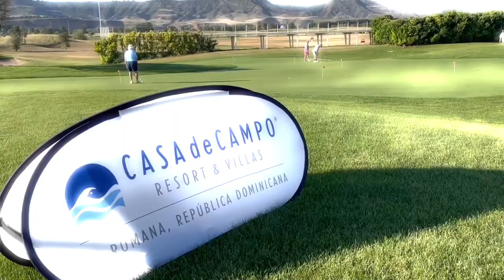Circuito Corporate 2023 - Encin Golf